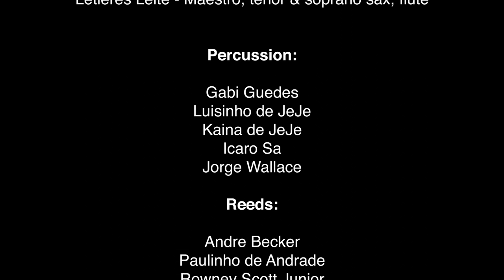La Plaza: Letieres Leite & Orkestra Rumpilezz with Arturo O’Farrill & Steven Bernstein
Five years ago, on Friday, July 31, 2015, the powerful, musical magic of the Afro-Brazilian big band, Orkestra Rumpilezz, led by the remarkable, saxophonist, composer, conductor and educator, Letieres Leite landed in Philadelphia at the beginning of their debut U.S. tour. This Brazilian big band, by way of the state of Bahia and the city of Salvador, joined by Afro Latin Jazz Alliance Artistic Director Arturo O’Farrill and trumpeter and musical adventurer, Steven Bernstein shared an unforgettable evening with over 600 ecstatic Philadelphians. This memorable performance also marked the beginning of a musical collaboration between Arturo and Letieres that continues until today. Bringing to the stage a finely-tuned, yet explosive fusion of percussion and horns, Orkestra Rumpilezz combines ancestral Afro-Brazilian drumming with modern harmony offering its own brand of distinctive musical innovation. Characterized by a rhythmic sensibility influenced by jazz and improvisation, the group’s compositions and arrangements are inspired by the musical forms of Bahia with influences from around the world.  They are based on the sounds and rhythmic patterns of the “Universo Percussivo Baiano” (Bahia Percussion Universe), rooted in the sacred ceremonies of Afro-Brazilian religion of Candomblé, the large carnaval “Bloco Afros” such as Ilê Aiyê and Olodum, and the sambas of the Bahian recôncavo region, heart of Brazil’s African cultural heritage. The name of the band itself is a kind of blueprint of its musical purpose: Rum, rumpi, and le (the three drums, or “atabaques” used in Candomblé ceremonies) and the “ZZ,” representing jazz. Presented in a 20 piece Big Band format led by composer and arranger Letieres Leite on flute and saxophone, Rumpilezz’s musical structure includes four percussionists, fourteen horn players, and one “Alabê” (Candomblé drum master) to play the “Atabaques.”

Letieres Leite & Orkestra Rumpilezz with Special Guests:
LETIERES LEITE - Maestro, tenor  & soprano sax, flute
Featured Guests composers/soloists: Arturo O’Farrill: Piano, Steven Bernstein: slide-trumpet;

Percussion: GABI  GUEDES, LUISINHO DE JEJE
KAINA  DE  JEJE
ICARO  SA
JORGE  WALLACE

Reeds:
ANDRE  BECKER
PAULINHO DE ANDRADE
ROWNEY  ARCHIBALD  SCOTT  JUNIOR
LEONARDO  ROCHA
VINICIUS  FREITAS - Baritone Sax

Trumpets
JOATAN  NASCIMENTO
JOAO  TEORIA
RUDNEY  MACHADO
GUIGA SCOTT

Trombones

HUGO  SAN
JURACY  ALMEIDA  JR
VANILSON  ARAUJO
ADAILSON  RODRIGUES - Bass Trombone
FERNANDO  ROCHA  - Tuba